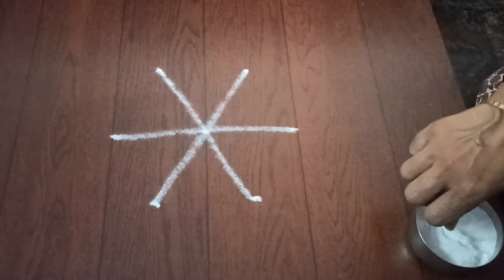3 x 2 dot very easy rangoli for Navaratri